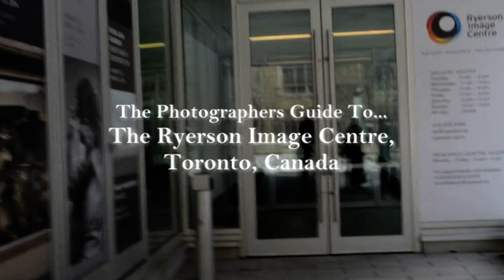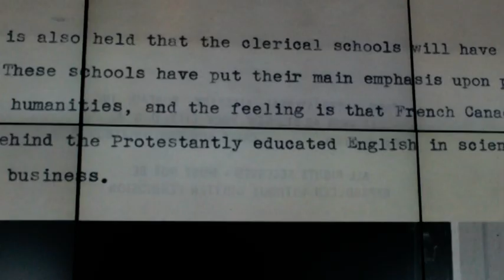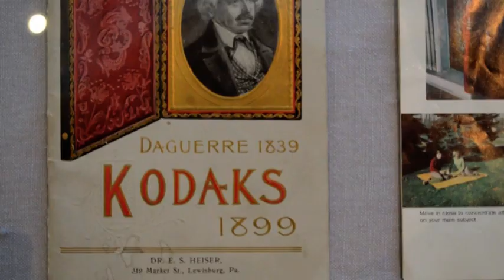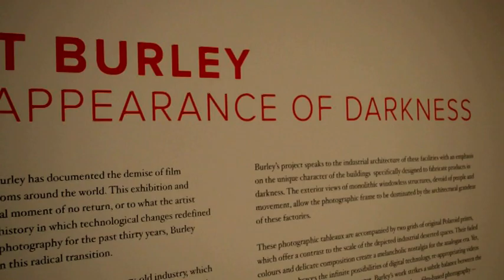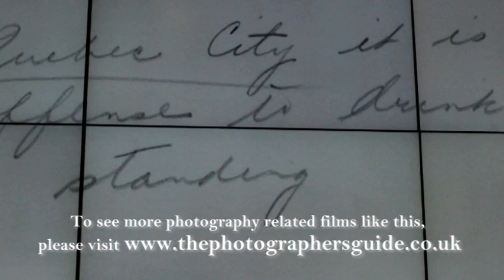The Ryerson Image Centre, Toronto, Canada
The team from The Photographers Guide takes a look at the Ryerson Image Centre in Toronto, a series of 5 galleries spaces showing photography exhibitions a few minutes walk from Dundas Square, the center of the city. To find our more about the Ryerson, and view more photography related films like this, please